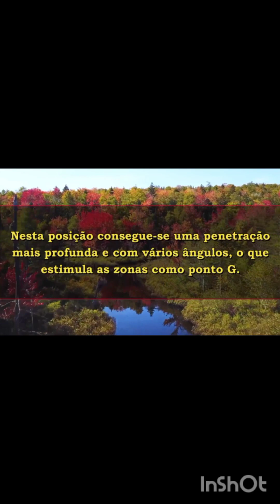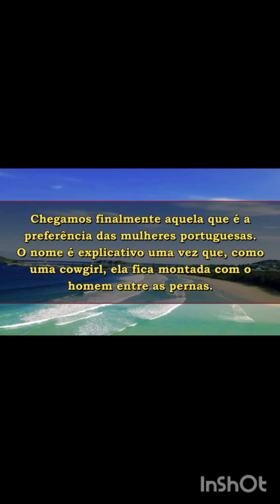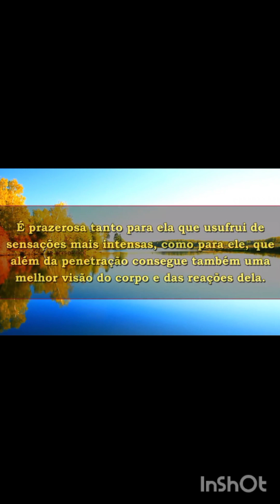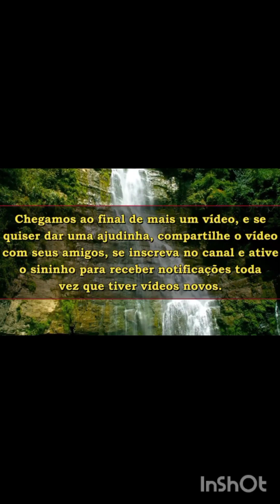5 POSIÇÕES SECRETAS QUE ELAS MAIS GOSTAM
Bem-vindo ao nosso canal de humor! Aqui, você encontrará uma mistura de vídeos engraçados, piadas, paródias e tudo o mais que possa te fazer rir. Nossa equipe trabalha incansavelmente para trazer o melhor conteúdo de comédia para o seu dia. Se você está procurando uma desculpa para sorrir, está no lugar certo.